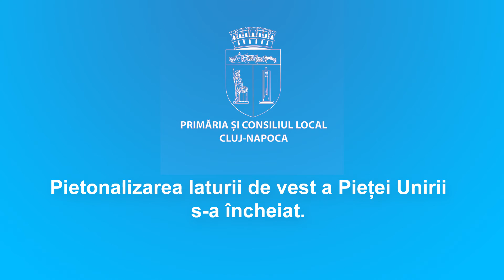Piata Unirii: inainte si dupa pietonalizare (latura de vest)